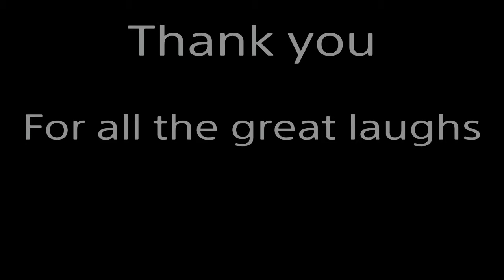Thank you DBZA Goodbye...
For those who dont know DBZA is over said by TFS itself so this is a tribute to them